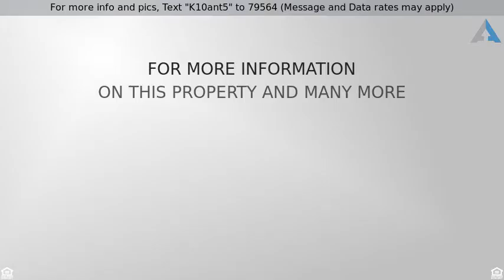Priced at $320,000 - 599 Village Park Drive, Powell, OH 43065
For more info and pics, Text "K10ant5" to 79564 (Message and Data rates may apply)
Gorgeous home in Powell with finished lower level

 Welcome to this beautiful newly updated home in the Olentangy School District. You will be welcomed by the natural light upon entering through the front door and its open floor plan. The den and formal DR flow into the great room complete with a stunning gas log fpl. Large eat-in space transitions to the kit featuring new glass tile backsplash and ss appls. It has a 1st floor laundry and a tankless on demand water heater. This 4 BR home has a vaulted ceiling owner’s suite and soaking tub, and there are 4 walk-in closets. So many updates such as: new flooring; a fin LL, newly painted, which has a full BA and fin space that can be used as a bedroom; and a new roof. You will enjoy the outdoors with its oversized lot and paved trail behind that leads to the Powell Pool & Adventure Park.